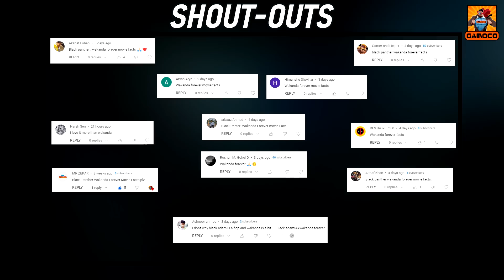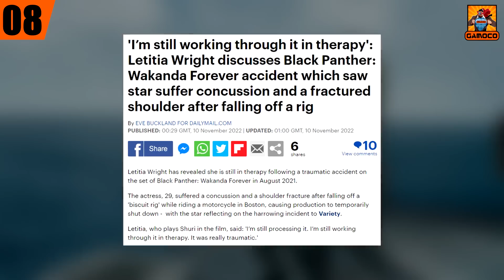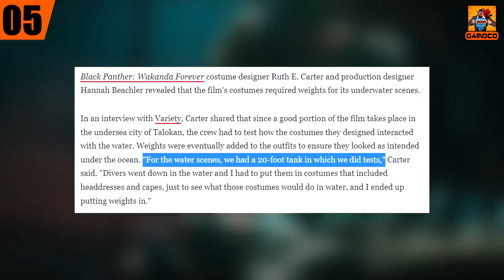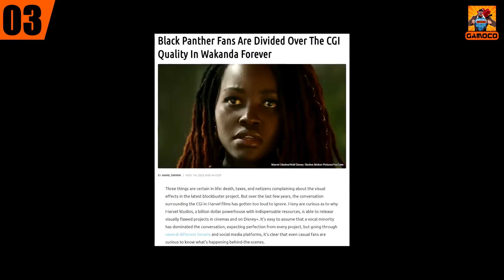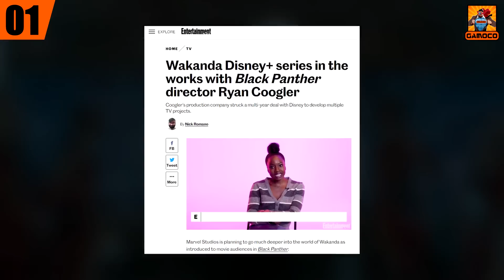15 Awesome Black Panther Wakanda Forever Movie Facts [Explained In Hindi] || Gamoco हिन्दी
It was a little speculative that how Marvel Studios is going to pull off the sequel of black panther movie without the lead actor chadwick boseman, but black panther wakanda forever proved itself the best tribute for Black Panther and wakanda. And now this is the time to know more about the movie, in,

15 Awesome Black Panther Wakanda Forever Movie Facts [Explained In Hindi] || Gamoco हिन्दी,

How Marvel studios and filmmakers actually dealt with the passing of chadwick boseman ??
What training did the cast of black panther wakanda forever look to film underwater scenes ??
How literature right got injured during the shoot of black panther wakanda forever ??
How were the costumes of black panther wakanda forever designed ??
How the visual effects and film in of wakanda forever was done ??
What were the critical and financial performance of the black panther wakanda forever ??

Time Stamp :

Intro & Context - 00:00
The Main Facts - 01:31
Outro - 10:10
My Editing Essentials:
1) Video Editing Software:- Sony Vegas Pro 14
2) Audio Editing:- Audacity PC Software
3) Handbrake PC Sofware to encode and Compress the Videos !!
4) Microphone For Voice Recording: Wright WR 800 Condenser Microphone with Free USB Sound Card
5) And Most Importantly:- My Brain 🧠🧠 🤣🤣

PC Rig:
1) Intel G4400 Dual-Core Processor
2) 8 GB HyperX Ram
3) Zotac GTX 1050 2GB Graphic Card
4) And there's nothing special anymore to mention, Believe me, it's just somehow held itself together... It's basically a "Potato PC" which is running this Channel and I am grateful to that... 🙏🙏